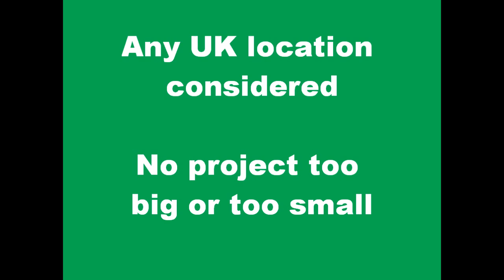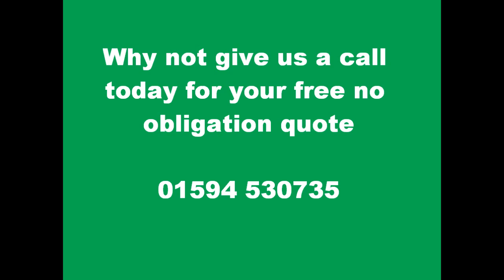Welcome To J&S Babbage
J& S Babbage cover all aspects of the building trade throughout Gloucestershire and the UK. From barn conversions to general maintenance, J&S Babbage can help meet your highest expectations.